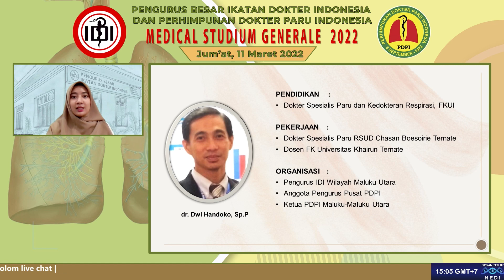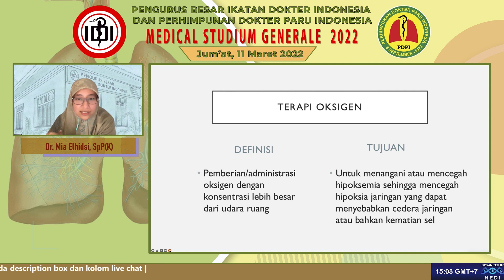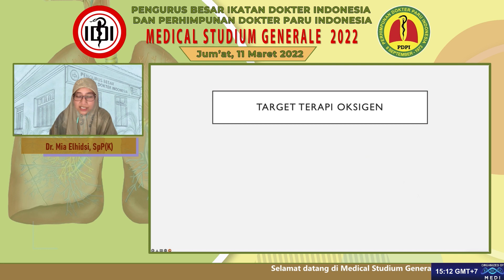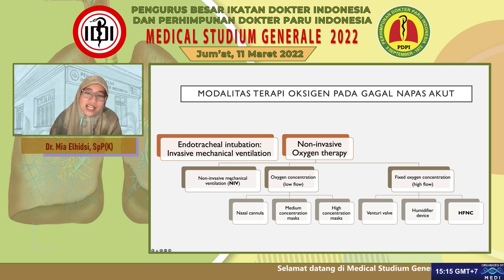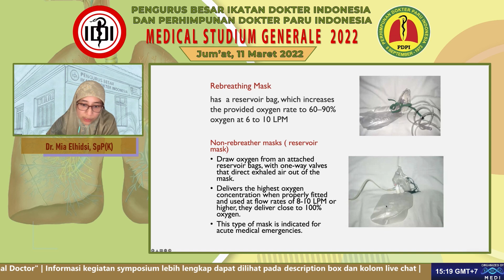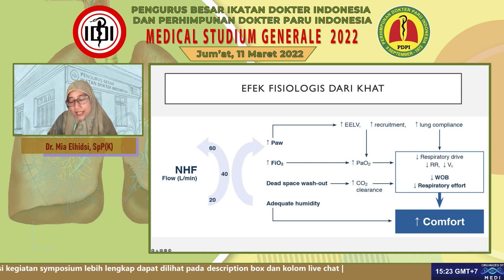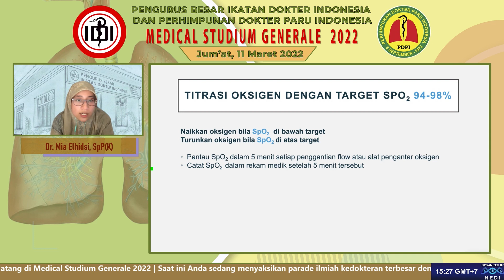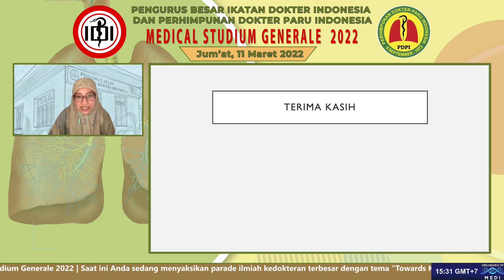Terapi Oksigen Rasional pada Gagal Napas Akut